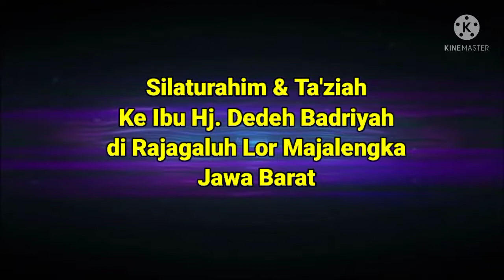Ta'ziah & Silaturahim ke Ibu Hj. Dedeh Badriyah di Rajagaluh Lor Majalengka Jawa Barat